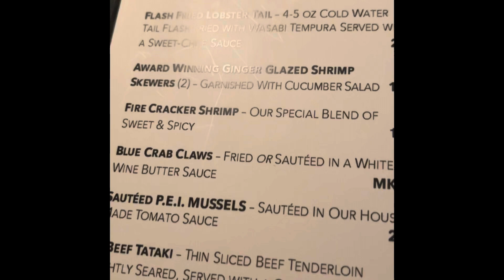Find Joy 🤩 in the Journey Bible Plan Day 25 12-27-23 John 3:16 AMP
Today’s Encouragement Find Joy 🤩 in the Journey Bible Plan Day 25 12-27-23 John 3:16 AMP